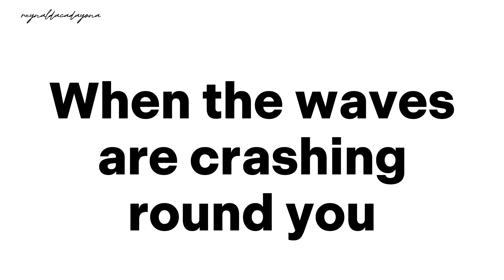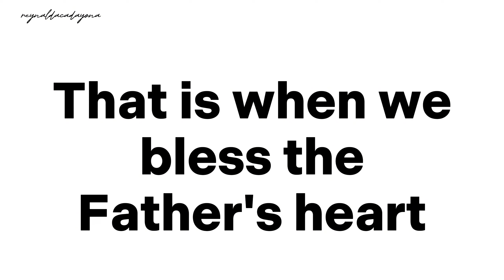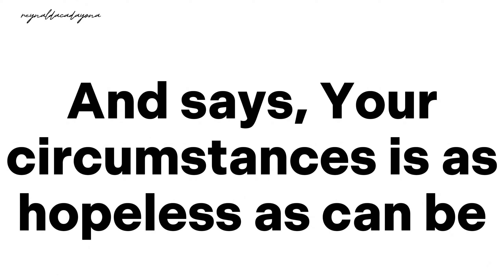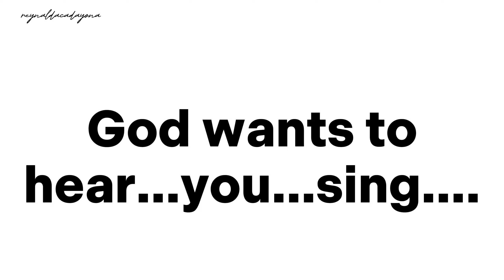God Wants To Hear You Sing | Minus One | Karaoke |Instrumental |Accompaniment | Female Version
Vocal

God Wants To Hear You Sing
Lyrics

Their chains were fastened tight
Down at the jail that night
Still Paul and Cylus would not be dismayed
They said, "It's time to lift our voice,
Sing praises to the Lord
Let's prove that we will trust Him, come what may."

When the waves are crashing round you
When the firey darts surround you
When despair is all you see
God wants to hear your voice
When the wisest man has spoken
And says your circumstance is as hopeless as can be
That's when God wants to hear you sing

He loves to hear our praise
On our cheerful days
When the pleasant times out weigh the bad, by far
But when suffering comes along
And we still sing Him song
That is when we bless the Father's heart

And says you circumstance is as hopeless as can be

God wants to hear you singi